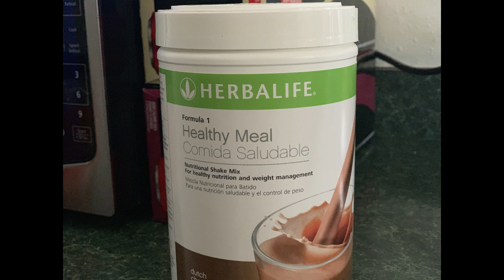Herbalife: Does it really work??? Two month results!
** THIS IS NOT A SPONSORED VIDEO AND I AM NOT AN HERBALIFE REP THIS IS MY HONEST OPNION**

Today, I am talking about my experience with Herbalife & if it really works. If your just begining your weightloss journey, this is a good place to start. I also show you guys, how I make my Herbalife shakes, how often I drink them & what my results have been so far. watch the full video to see my results with Herbalife, so far!!!